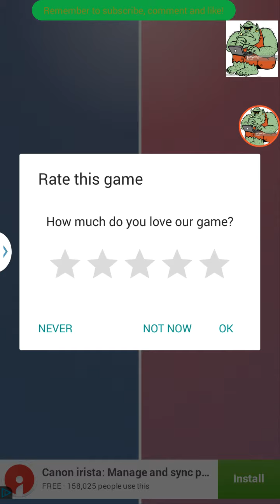You Laugh You Lose!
In this video I'm seeing if these videos are full of hilarity! spoiler alert! I do brilliant!